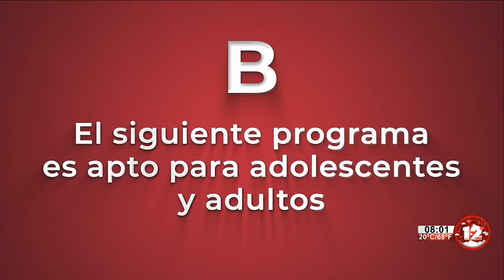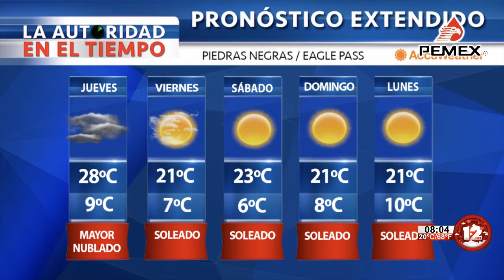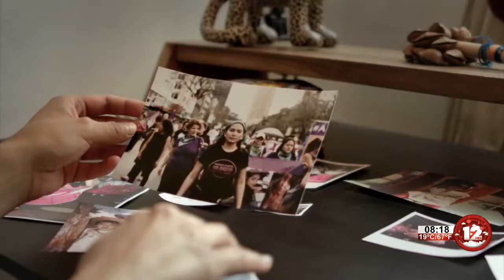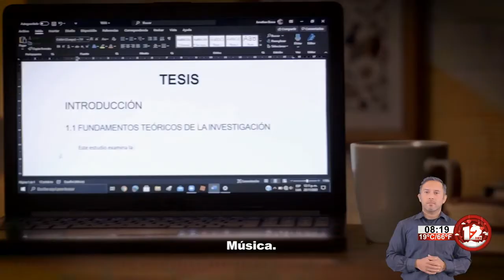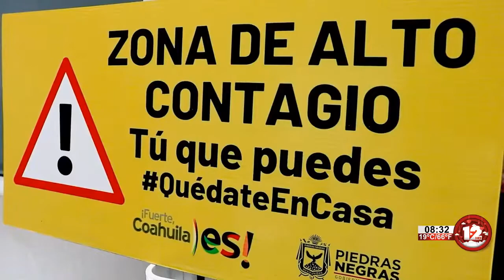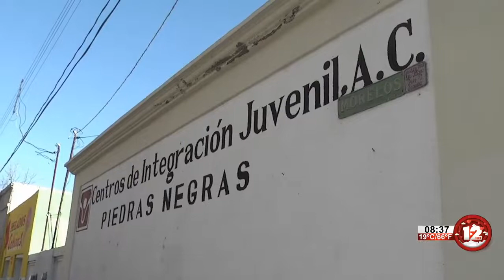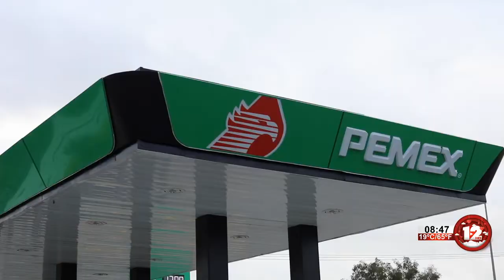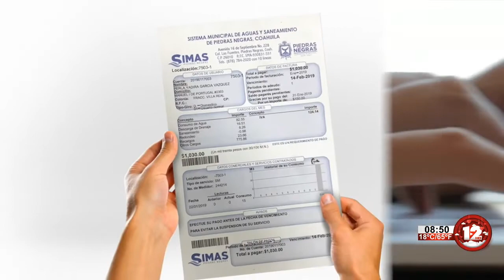TELEZÓCALO NOCTURNO│03 DE FEBRERO DEL 2021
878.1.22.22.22 │SMS & WhatsApp│ Escúchenos también en Recuerdo 96.7 FM